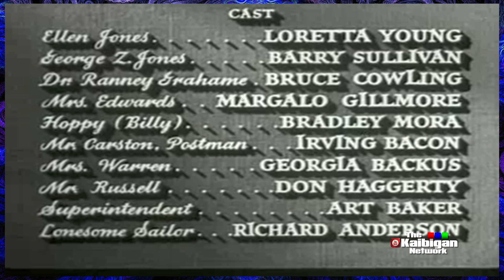CAUSE FOR ALARM